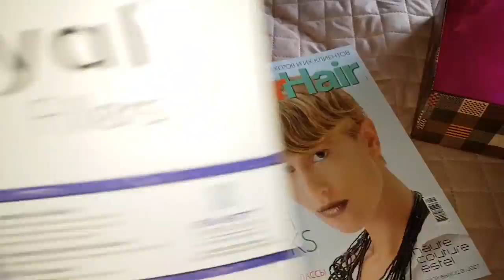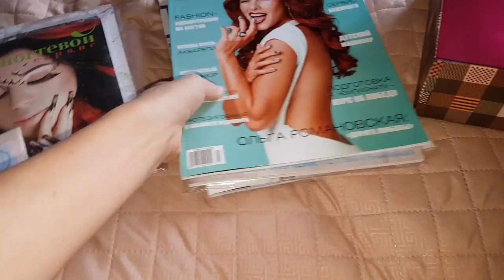Творим добро вместе| Картошка в горшочках|Готовлю|Бьюти коробочка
Благотворительный Фонд Tabletochki, Sister's Box, Beauty HUB, Ukrainian Fashion Week
С 15 августа по 28 сентября интернет-магазин Sister's
market совместно с интернет-порталом проект Beauty HUB, Ukrainian Fashion Week и Tabletochki проводит благотворительный проект "Добро - это красота":

В рамках проекта мы запустили 2ва благотворительных бокса (август Beauty Box-After SunShine и сентябрь Beauty Box- Charity Beauty Box)
40% от продаж этих боксов идет на нужды онкобольных деток.